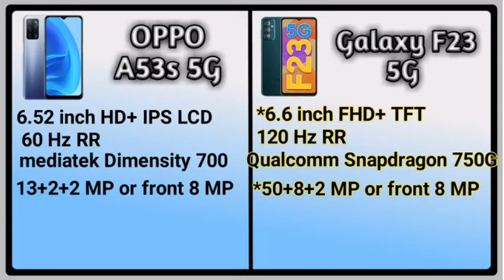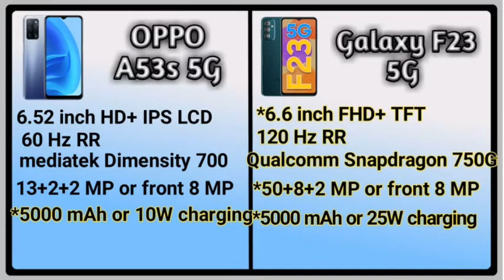OPPO A53s 5G vs Samsung Galaxy F23 5G l Full comparison l Price l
CREDIT  ::   IF I HAVE USED IN THIS VIDEO SOME GOOGLE DATA LIKE IMAGES , SHORT VIDEOS , MUSIC , CLIP etc. SO I GIVE THE CREDIT OF RESPECTIVE OWNERS AND THANK YOU SO MUCH FOR PROVIDING DATA IF YOU FEEL BAD PLEASE FIRST CONTACT ME AND THEN TAKE ACTION.

🙏 This video is only for knowledge  and Reference purpose.🙏

💥All the images pictures shown in this video are  belongs to respected owner. I am not the owner 💥

Videos is for educational purpose only copyright disclaimer under section 107 of the copyright Act 1976 allowance is made for "fair use" for purposes such as criticism, comment,news reporting, teaching, scholarship, and research.